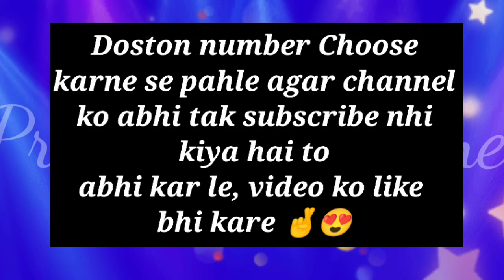unhe aapse pyar hone laga hai kya| love quiz